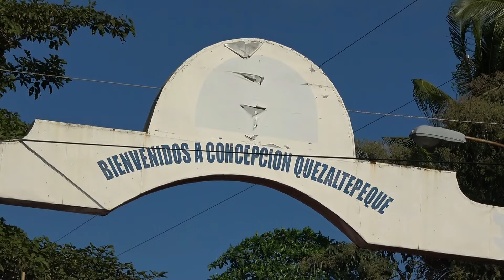Cabalgata Hípica 2024 Concepción Quezaltepeque Chalatenango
Parte de lo que se vivió en la cabalgata hípica en Concepción Quezaltepeque Chalatenango